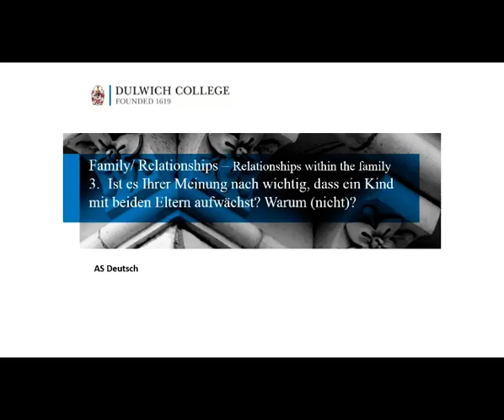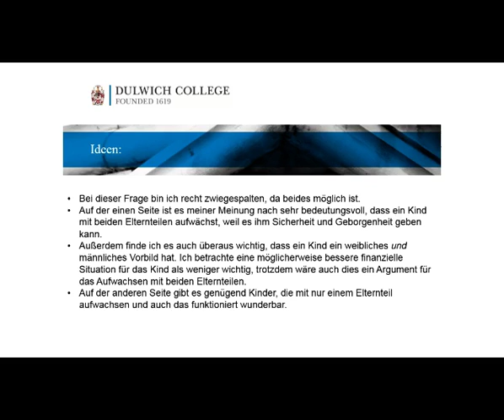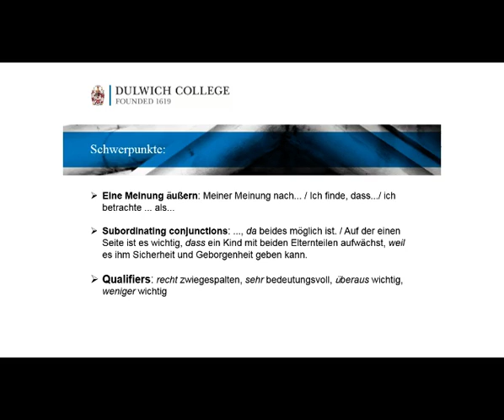AS Familie Frage 3 Ist es Ihrer Meinung nach wichtig dass ein Kind mit beiden Eltern aufwchst